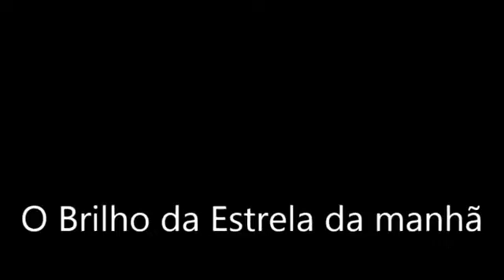Dueto: O Brilho da Estrela da Manha